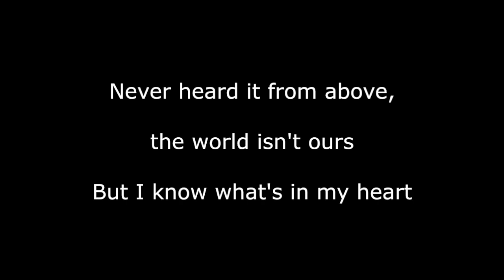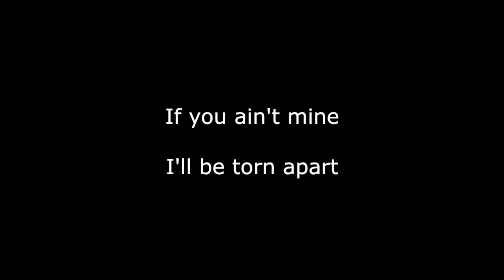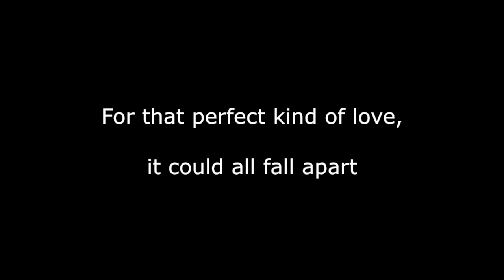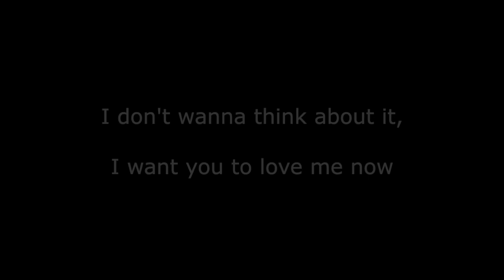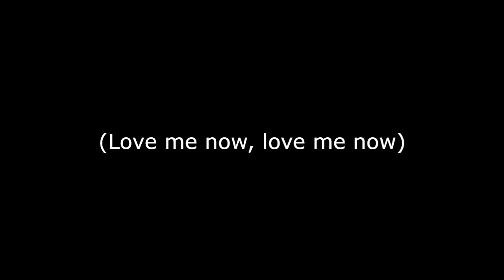Love Me Now - John Legend - Karaoke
Karaoke version of the song "Love Me Now" by John Legend